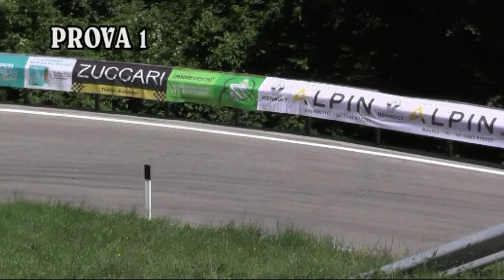CARGNEL MICHELE - SALITA TRENTO - BONDONE 2018